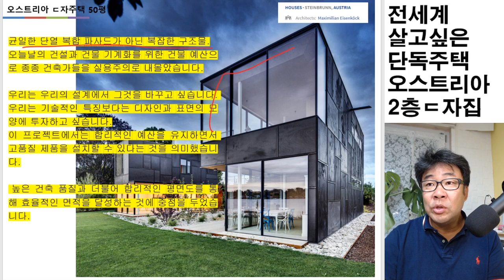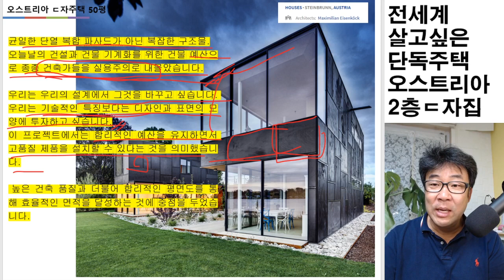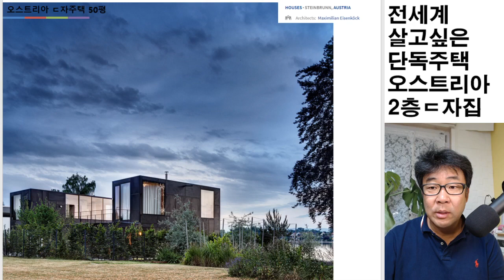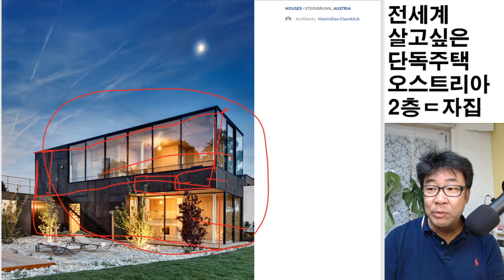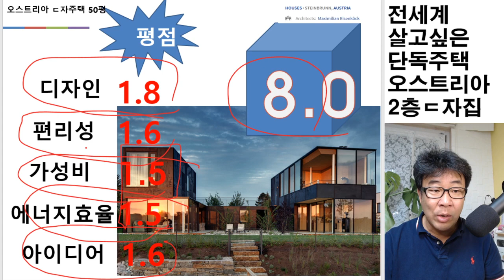가성비있는 목조주택의 한계를 넘다. 디자인도 굿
HOUSES•STEINBRUNN,AUSTRIA
• Architects:Maximilian Eisenköck
• Area:171m²
• Year:2015
• Manufacturers:Sky-Frame